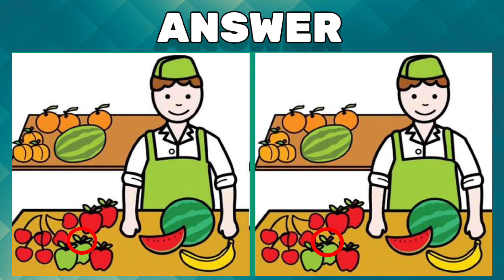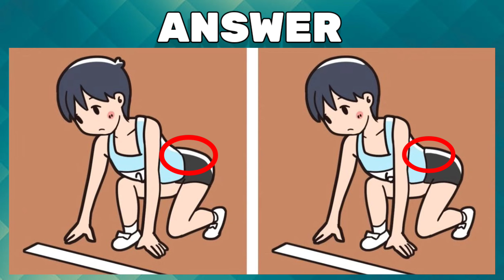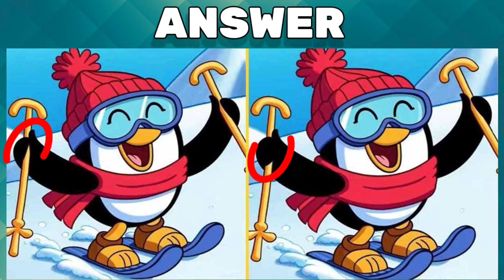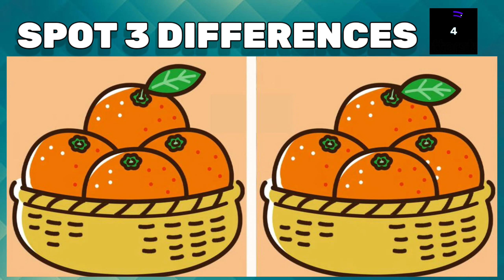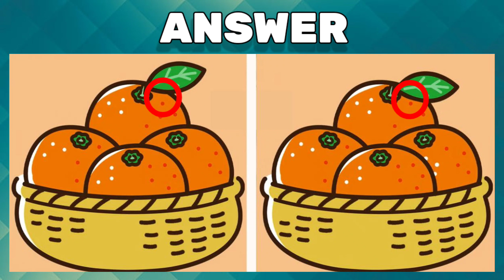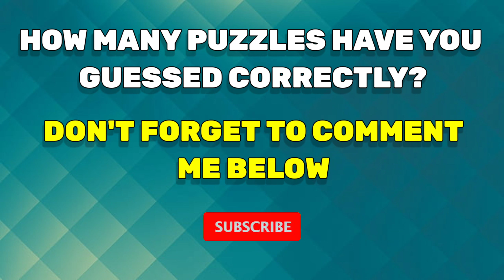Very Few People can Spot the Difference | Spot 3 Difference Between two Images | Riddle Hunt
Can you Spot 3 Difference | Spot 5 Difference Between two Images | Riddle Hunt